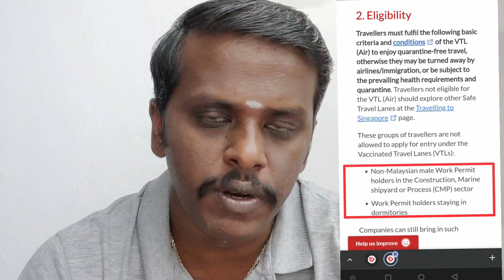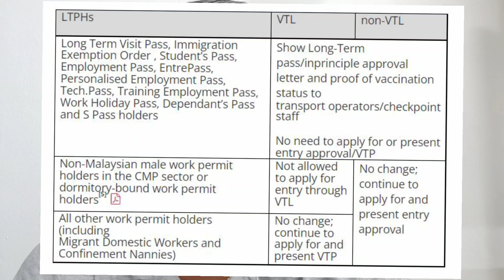Singapore New Entry Rules | Document Details | Eligibility for Entry in Singapore | VTL Rules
Singapore work permit Spass Holders

Unboxing video